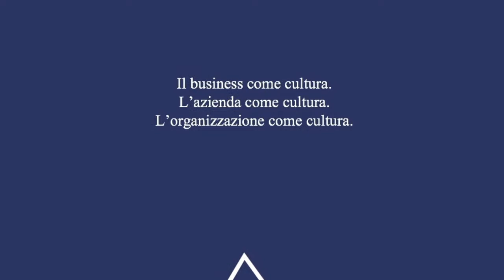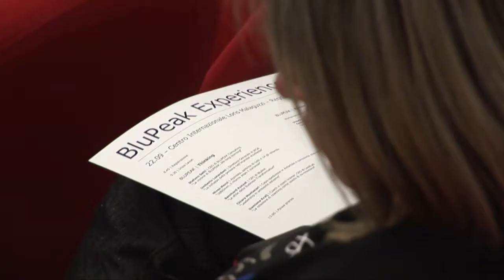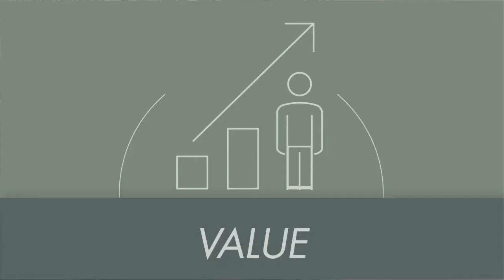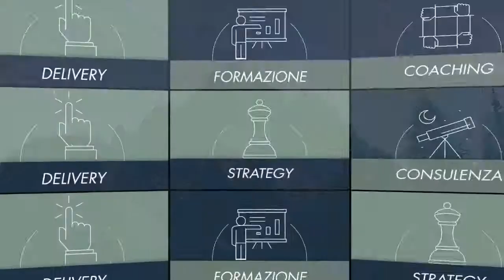BluPeak Experience - A month later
BluPeak Consulting's CEO & Founder Stefano Setti explaining some of the core characteristics of this experienced start-up. Climb up the mountain so you can see something new from a new prospective, changing mindsets on the way back.